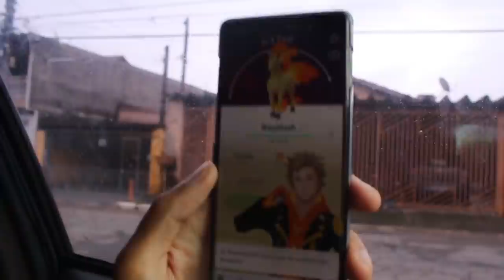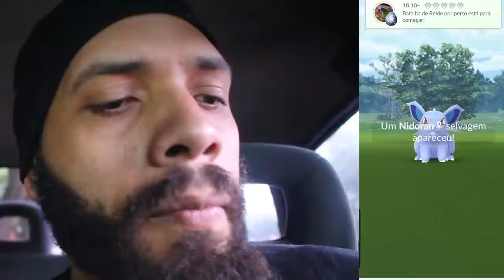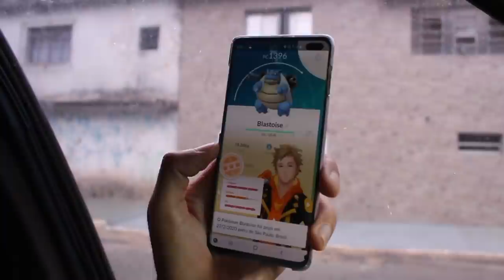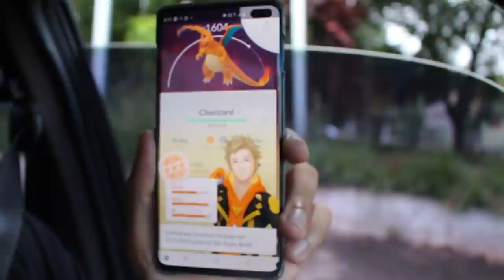EU SURTEI COM ESSA! Como diminuir os bugs do Go Battle.. Uma família shiny registrada!